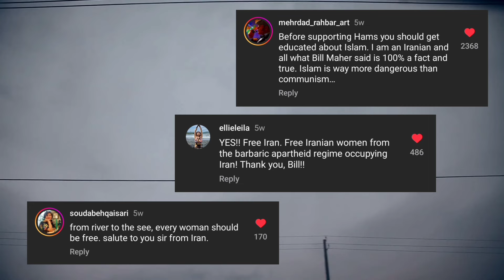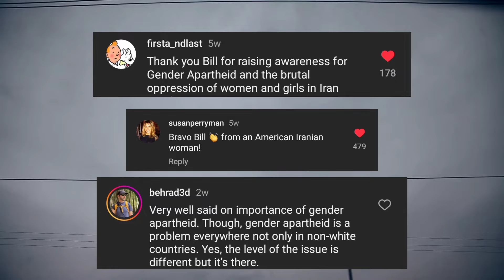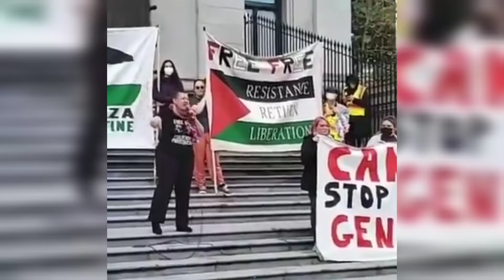Bill Maher - Gender Apartheid | Real Time With Bill Maher | Reaction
Bill Maher critiques selective outrage among activists, urging them to address gender apartheid and human rights abuses often overlooked by Western protests.
American TV host Bill Maher delivered a monologue on Saturday addressing what he describes as "gender apartheid" and critiquing the selective outrage of some modern activists.

Maher's commentary touched on the oppression of women in various parts of the world, drawing attention to issues often overlooked by Western protesters. "For the last couple of years, women in Iran have been saying 'take this hijab and shove it' after a young woman named Mahsa Amini was arrested in 2022 for wearing her mandatory hijab incorrectly and subsequently died in police custody," Maher stated.

 Maher began by challenging the integrity of college protesters, suggesting that their advocacy should extend beyond brief demonstrations.